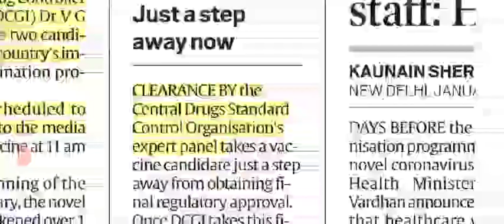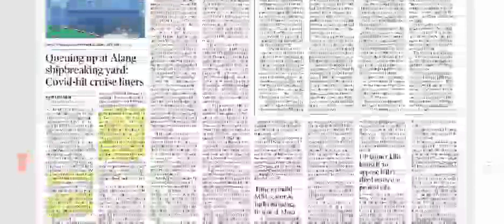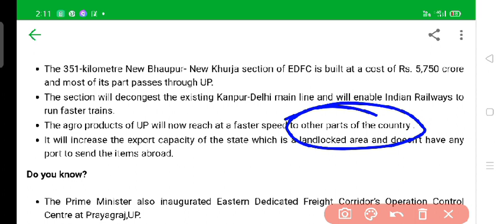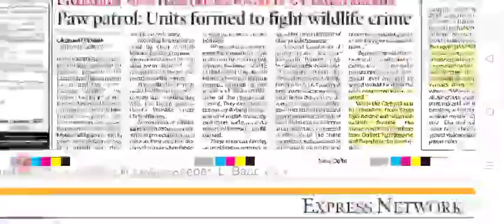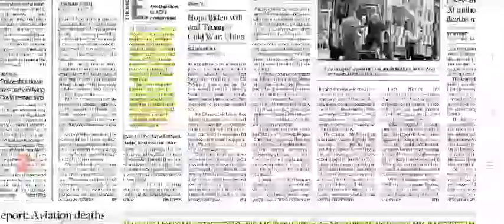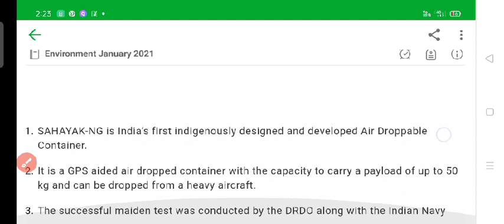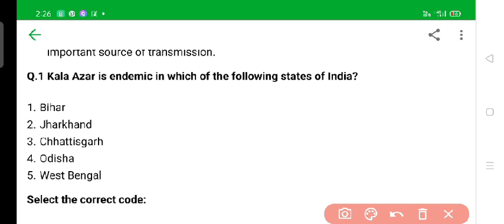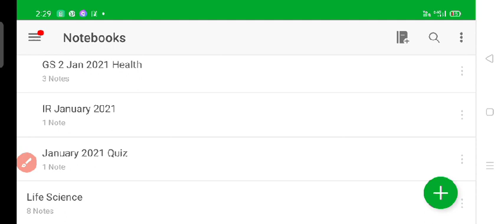3 January 2021 The Indian Express Newspaper Analysis & PIB